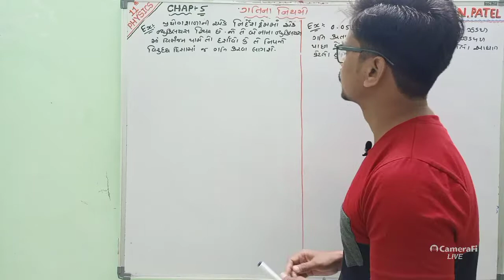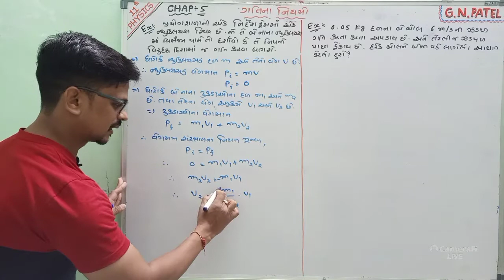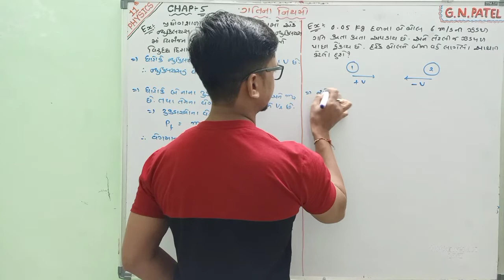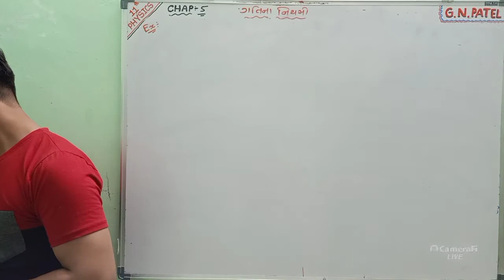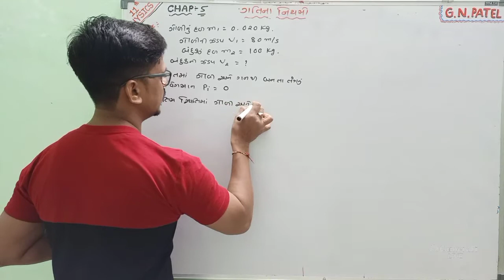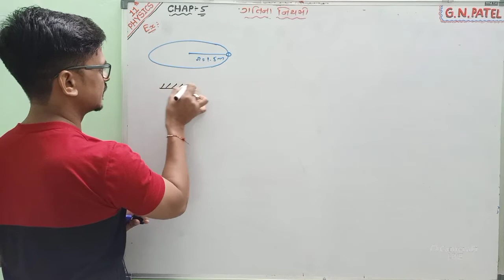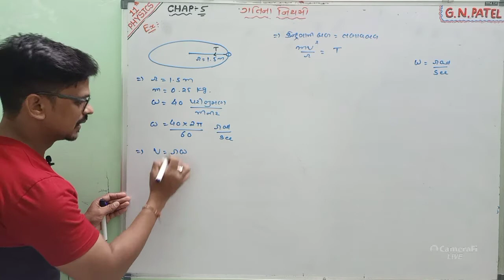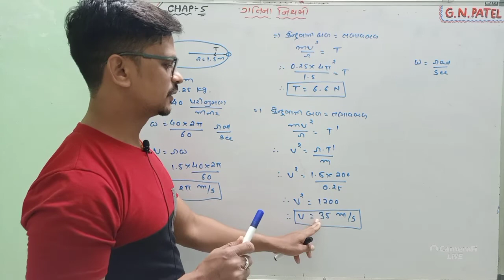OPS l 11th l Physics l Chap-5 l Lect-8 l G.N.PATEL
ગતિના નિયમો